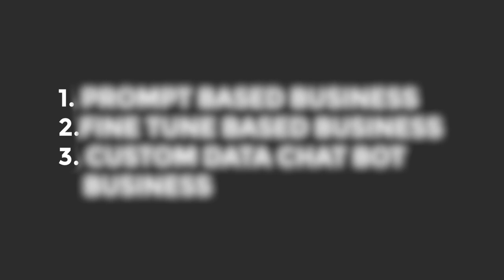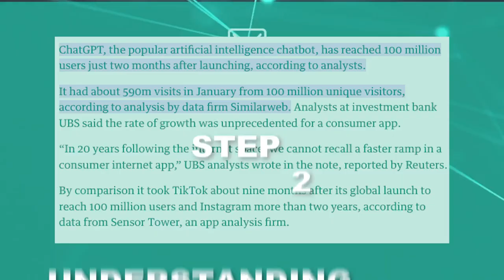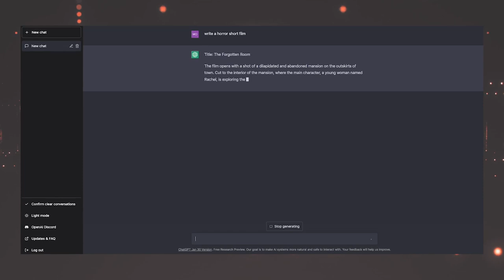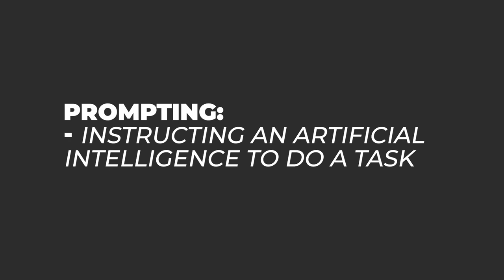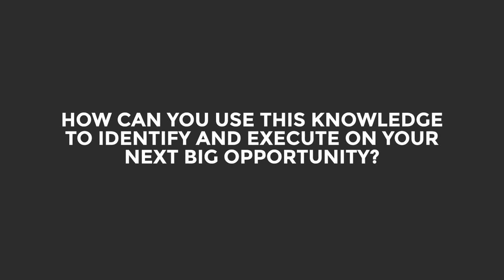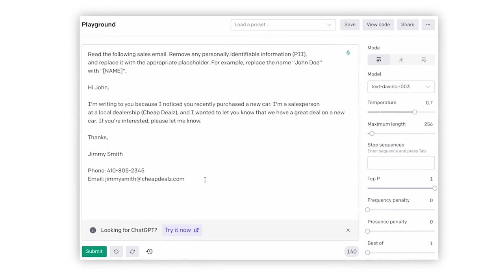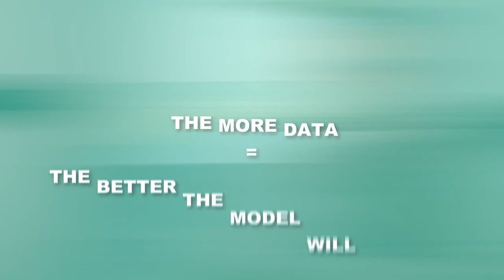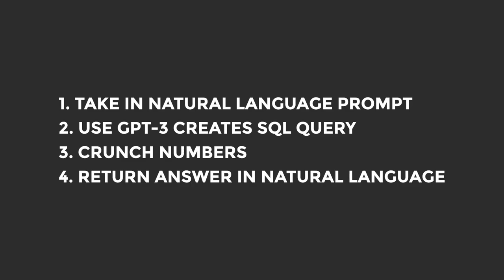5-Step AI Crash Course for Entrepreneurs | 12 Months in 12 Minutes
📚 My Free Resource Hub & Skool Community (Check “Youtube Resources” tab for any mentioned resources!)
🤝 Need AI Solutions Built? Work with me: b.link/qv62vqy6
📈Find out how we help industry experts and entrepreneurs build and scale their AI Agency

In this 5 Step AI Crash Course for Entrepreneurs I'll be sharing with you in 12 minutes what took me 12 months of trial and error to learn PLUS three best AI business ideas/formats you can use to copy and paste into different industries. Starting from the basic concepts and skills you NEED to know, I'll teach you everything I wish I knew when I started!

Timestamps:
0:00 - Intro
0:42 - Properly Define AI
2:27 - Understand LLMs
3:42 - Understanding APIs
5:19 - Understanding Prompt Engineering
6:16 - Building businesses on LLMs
11:00 - Recap